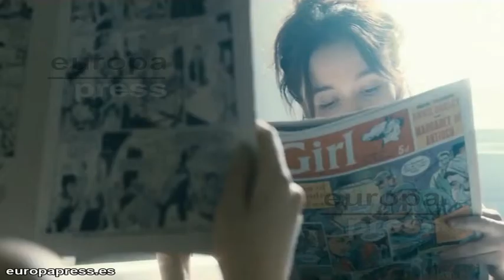Potter ahonda en el drama familiar en 'Ginger&Rosa'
La directora londinense Sally Potter aborda un drama familiar en la Inglaterra de los 60 en su película Ginger&Rosa que, con la amenaza de la guerra nuclear como telón de fondo, se presenta este miércoles en la Sección Oficial de la 57 Semana Internacional de Cine de Valladolid.